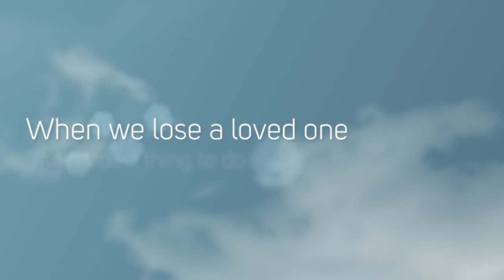"Piece of my heart" collection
“He who has gone, so we but cherish his memory,
abides with us, more potent, nay, more present than the living man”